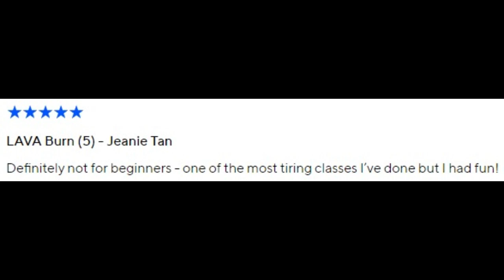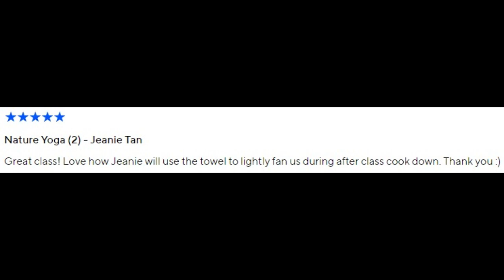[REVIEWS] Class Pass Testimonials | Hot Yoga Studio LAVA Singapore @ Great World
Our philosophy revolves around bringing joy to women through yoga. Reading the reviews from Class Pass yoginis who visited our studio truly brightened our day!

Hot Yoga Studio LAVA Singapore @ Great World
(LAVA Yoga Singapore)

Experience Japan's No. 1 Hot Yoga Brand in Singapore!

Great World | 1 Kim Seng Promenade, Singapore 237994
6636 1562 (Studio) • 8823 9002 (Whatsapp)
FB @lavayogasingapore |  IG, TW & PI @lavayogasg

Opens Daily
Weekdays: 8am - 10pm | Weekends: 9am - 6pm